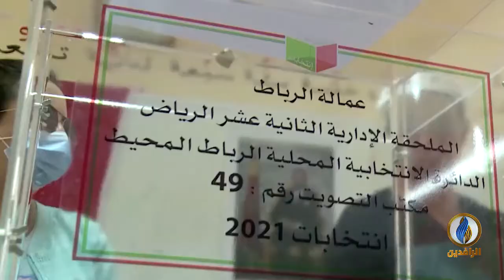حديث_العرب | مستقبل إسلاميي المغرب في ضوء الانتخابات الأخيرة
ضيوف الحلقة:
-أحمد القاري - باحث في أنظمة الحكم
-د. إدريس بوانو - باحث أكاديمي
-أبو بكر الونخاري - باحث في الفكر السياسي المعاصر

تقديم:
جهاد عدلة